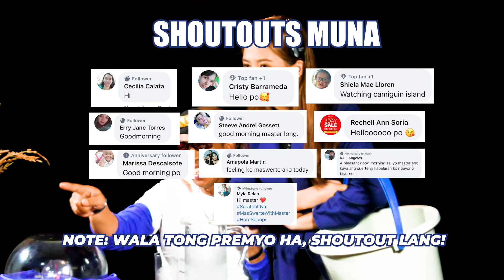Mas Swerte Ka Ba - Episode 38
Alamin ang maghahatid sayo ng swerte ngayong araw.

Samahan si Master Long Mejia sa isa na namang nakakatawa pero nakakapaghatid swerteng programa.